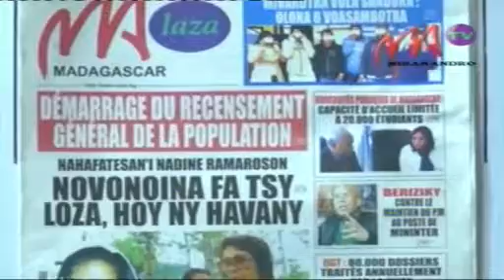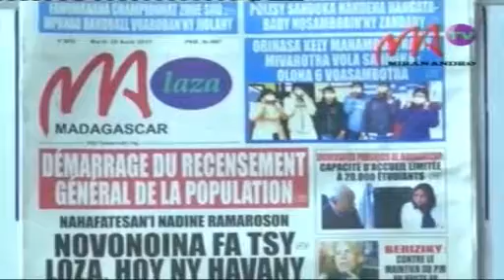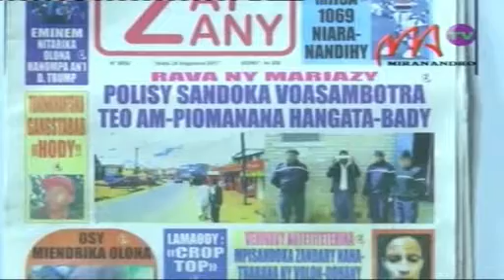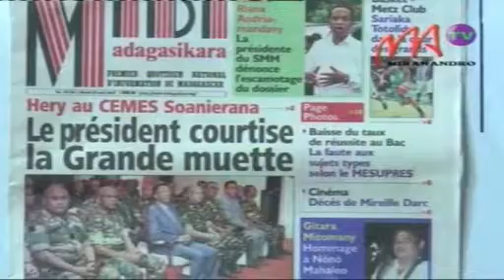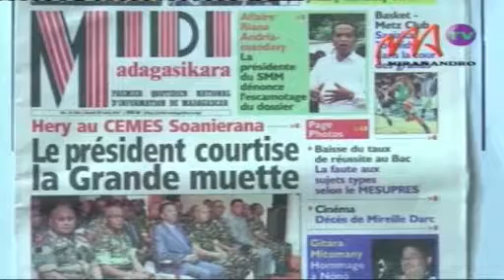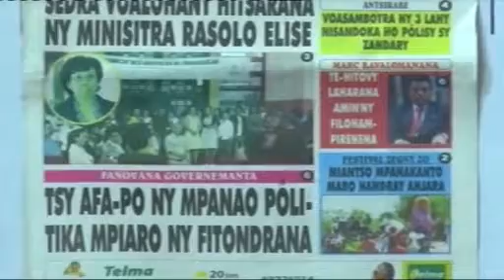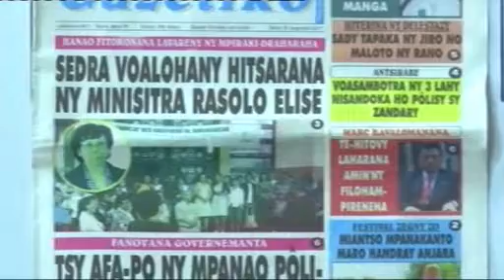miranandro29 08 2017